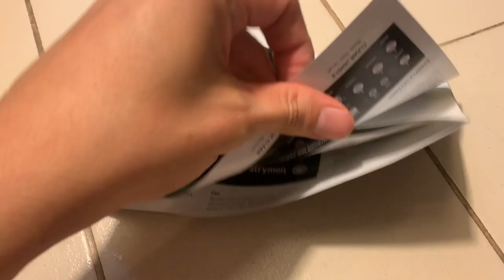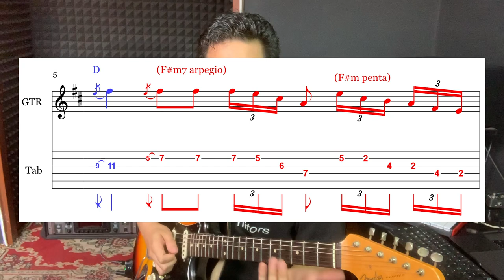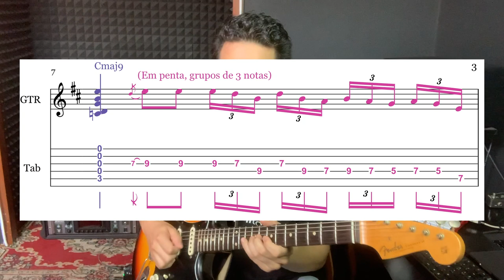RICHIE KOTZEN y la SUSTITUCIÓN POR FUNCIÓN (Life Gonna Give It To Ya) + Strymon Iridium